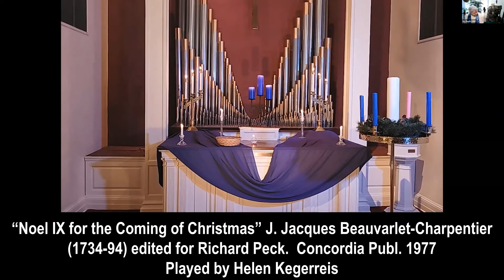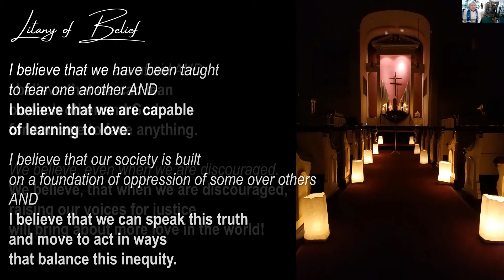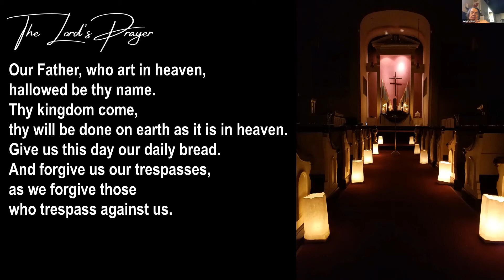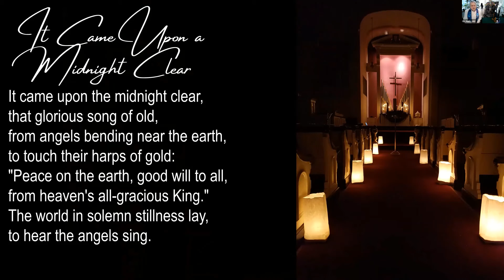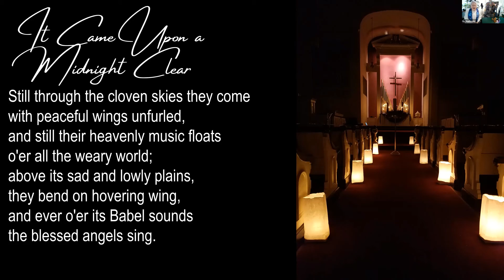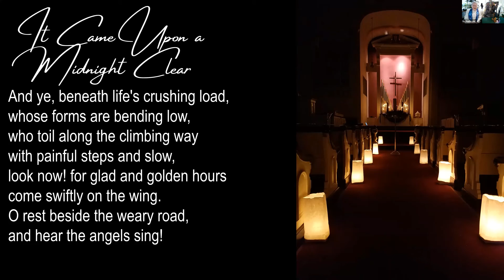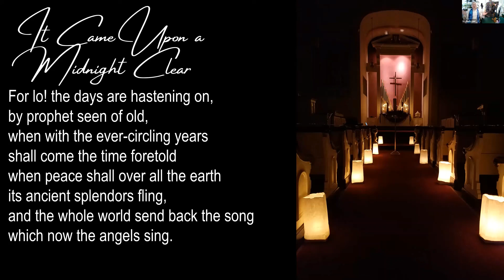2020 December 6 Worship